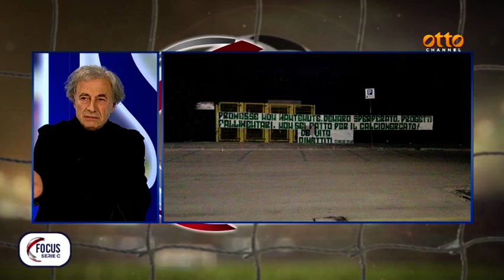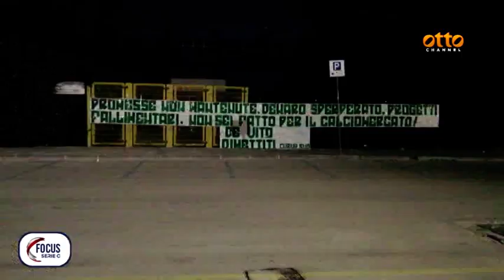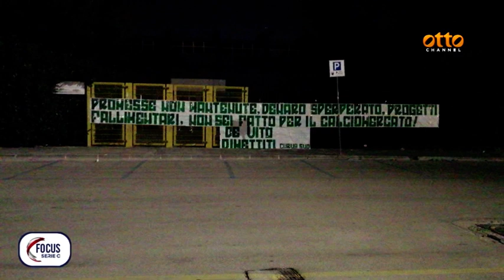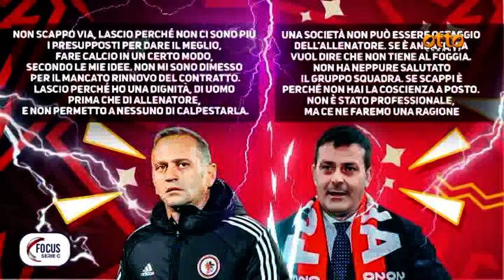Focus serie C, la puntata del 23 febbraio 2023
Ospiti in studio e in collegamento Skype per commentare insieme la prestazione delle squadre campane di serieC: Avellino Gelbison Giugliano JuveStabia e Turris.
Tutti i giovedì alle 21 su Ottochannel.